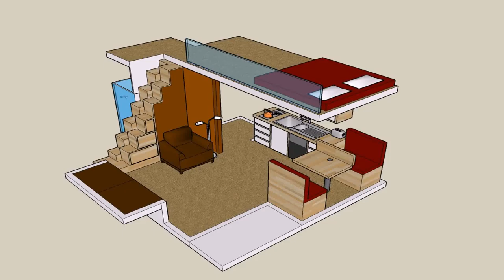Small Home Plans With A Loft - Gif Maker DaddyGif.com (see description)